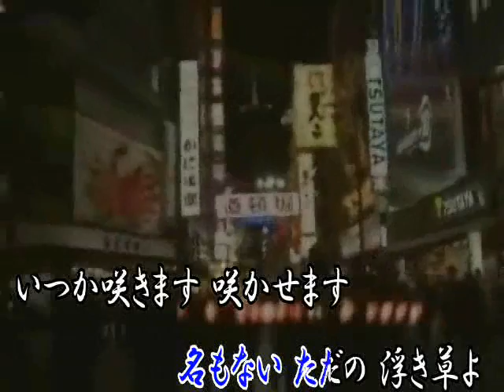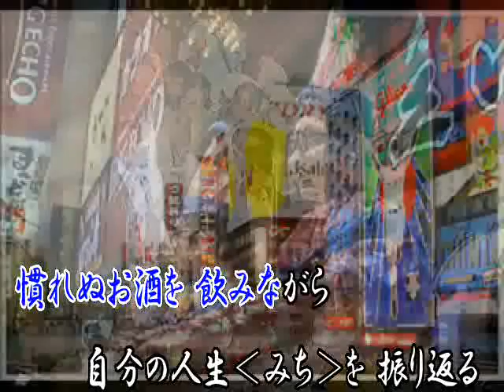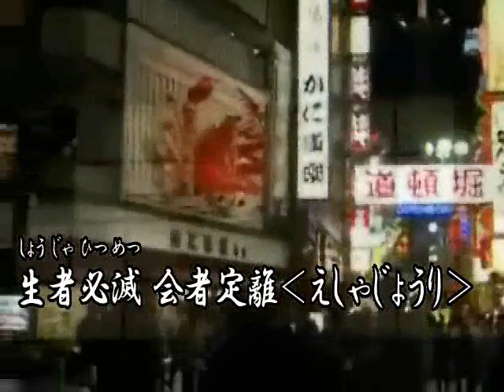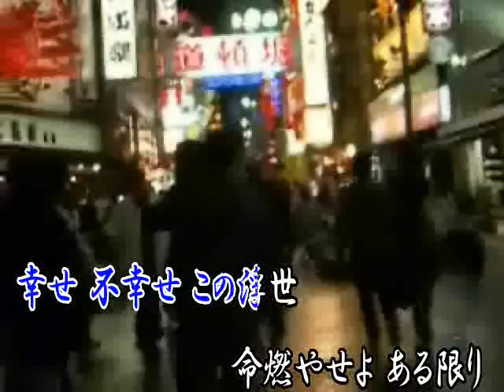♪人生‹路›みち （maido）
作詞　高木敏也様　　作曲　菅辺 暁様　　編曲　市川龍之介様